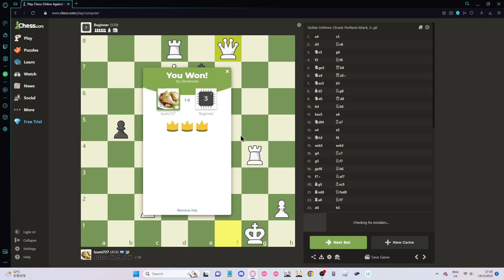Playing Against 550 Elo Bot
Ima do this until 3000 Elo lol